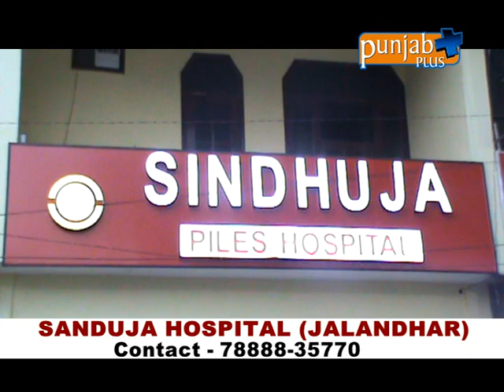SANDUJA HOSPITAL JALANDHAR